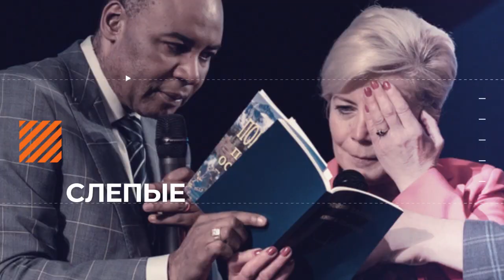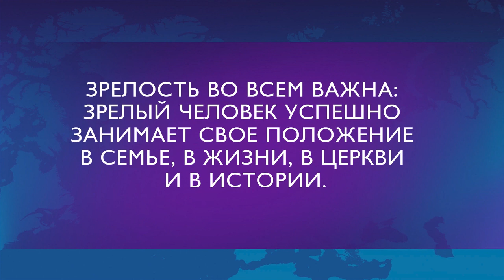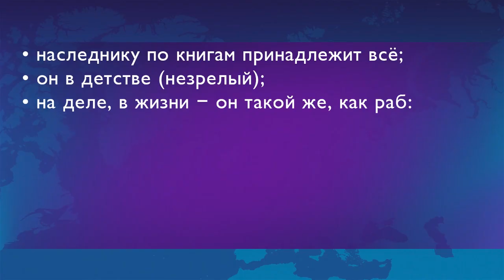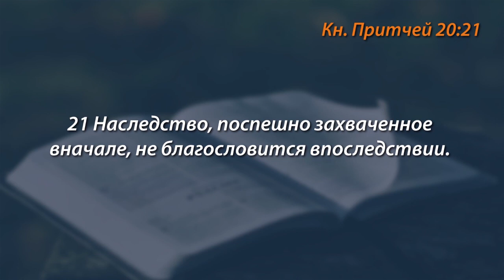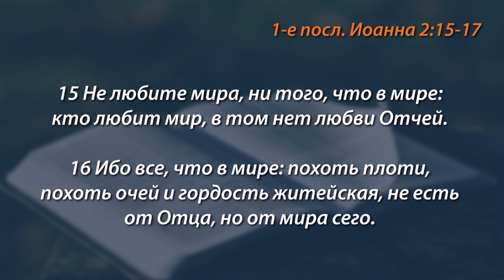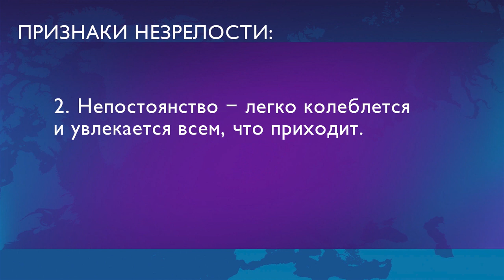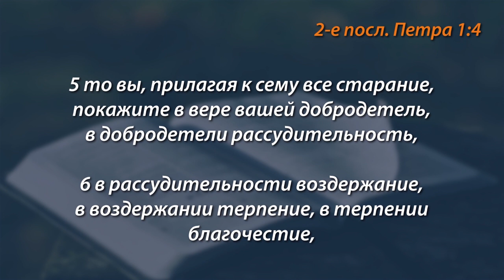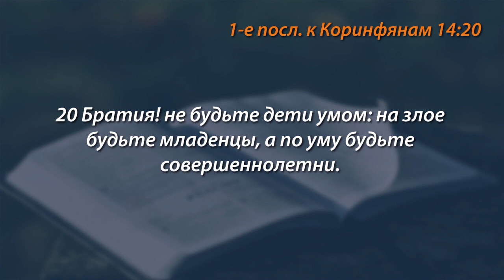ЗРЕЛОСТЬ – ДВЕРЬ ВО ВСЕ БОЖЬЕ. «Голос Победы» (745)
Победа Божья всегда приятна.

У каждого бывают такие ситуации, которые не знаешь, как решать, и вдруг появляется Божье решение. Это и есть Его победа.

Что делать, чтобы всегда была Божья победа?

Знаете ли вы, что есть дверь, которая всегда откроет для вас победу? Это ваша зрелость. Ваша зрелость – это дверь во все Божье. Зрелость приводит к тому, что план Божий работает для вас безотказно. Поэтому так важно расти в Боге.